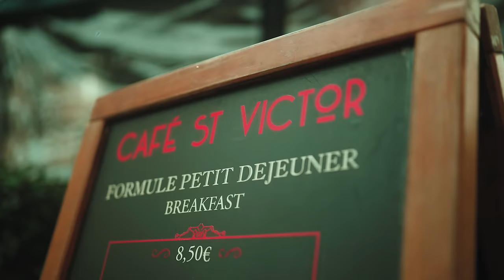Leila AD - Problèmes (Clip officiel)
Prod : Aladdin
Réalisation et Production : Ma Nia Films
Directrice de production : Coline Guenot
Montage : Shems Cameron
Label / Editeur : Anubis Publishing, BMG Rights Management (France) Sarl
Paroles Problèmes :

Na-na-na-na
yeah yeah
ta-ta-ta--ta-da
ooh

Faudrait qu'on abrège, t'inquiète pas c'est léger
J'aurais pu le faire avant qu'on s'attire
Ne fais pas le rageux, et laisse passer l'orage
Je ne veux plus vraiment te voir, te sentir

J'viens d'effacer ton image, ton numéro, ton visage
Oublie moi, j'deviens comme un mirage
C'est pas la vie que j'imagine
Fallait qu'on prenne un virage
Des remords écrits sur ton visage

Tu vois c'est ça ton problème
T'aurais pas dû t'attacher
T'as vraiment tout gâché, c'est mort

Y avait plus d'feeling, donc pourquoi regretter?
Comme dans la caisse j'ai dû couper le contact
Tu veux du solide, cherche toi quelqu'un d'autre
Là j'vais devoir rentrer j'vais m'démerder solo